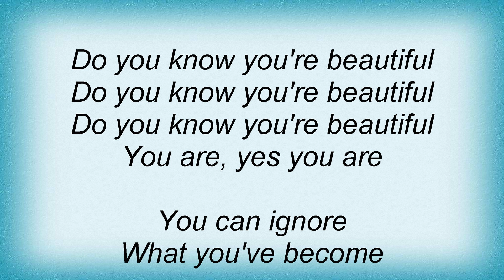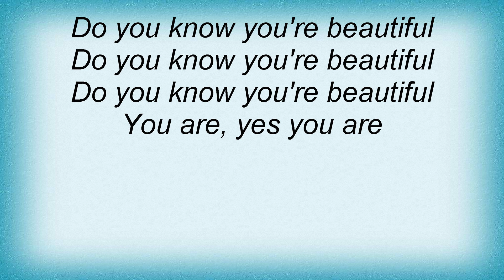Mandalay - Beautiful Lyrics